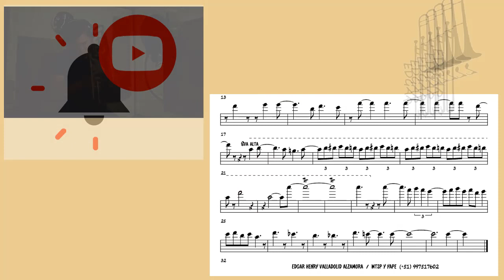Transcripcion Del Solo "Chango Ta Beni" tocado por Felipe Ruiz (Solo Original de Gamalier Gonzales)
Transcripción del solo de Trombon del tema "Chango Ta Beni" tocado por el trombonista Felipe Ruiz

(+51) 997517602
*Número de "YAPE" en Perú,
SI TIENES LA VOLUNTAD EN AYUDARME Y APOYAR MI TRABAJO PARA PODER SEGUIR HACIENDO COSAS COMO ESTAS.
TODA DONACIÓN ES BIENVENIDA 😇
GRACIAS!!

Edgar Henry Valladolid Alzamora, estudiante de trombón.

*Aqui te dejo un enlace de las Transcripción de un estudio para euphonium de Robert Vos

*Si te gustó el tema aqui te dejo un enlace de un cover esta vez para ensamble de Euphonium's.

Espero te guste este demo casero!!!

Únete al Grupo de Facebook Donde se comparte cover's instrumentales